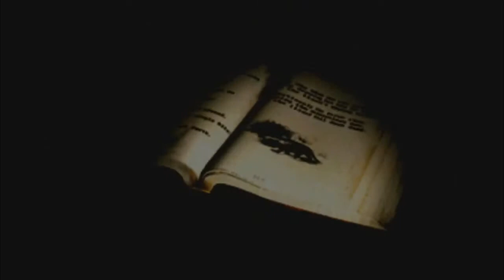Tik plays Silent hill part 11: Scared sick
Getting to me. ALOT